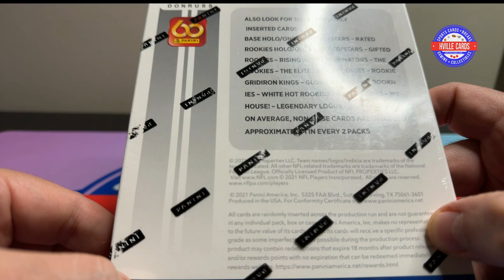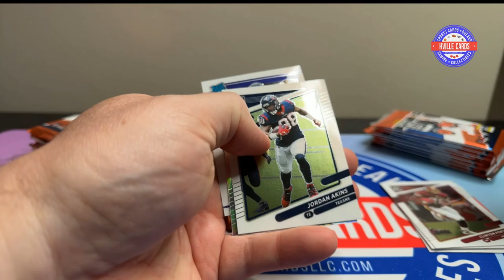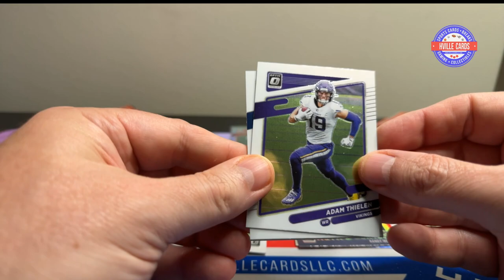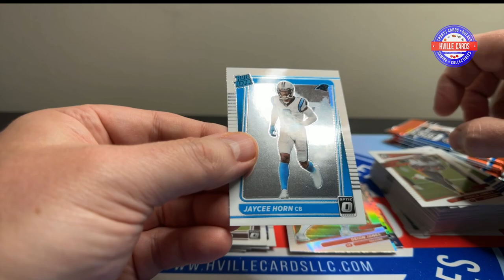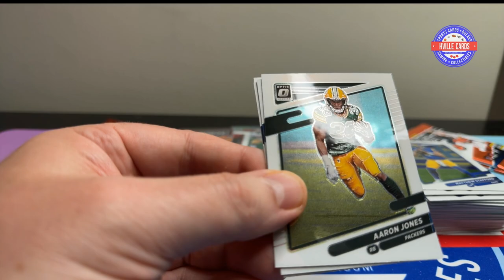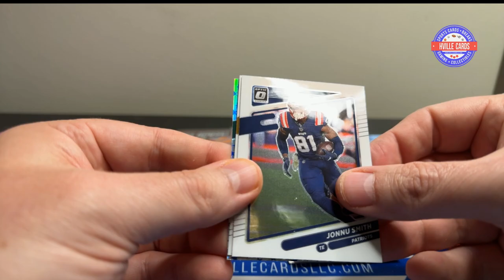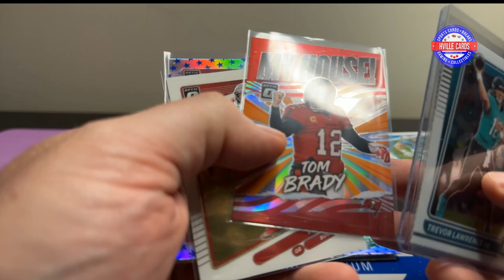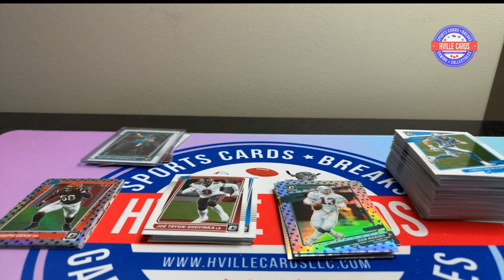2021 Donruss Optic Retail Box - Downtown Hunting!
Opening a 2021 Donruss Optic Football Retail Box